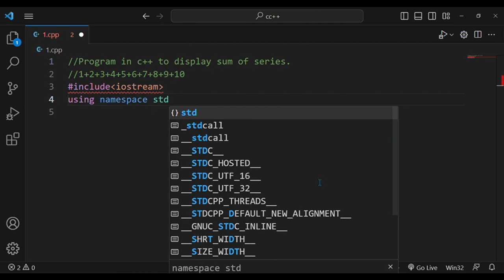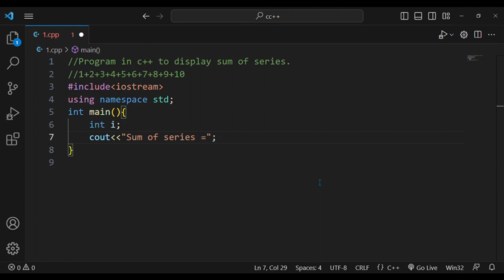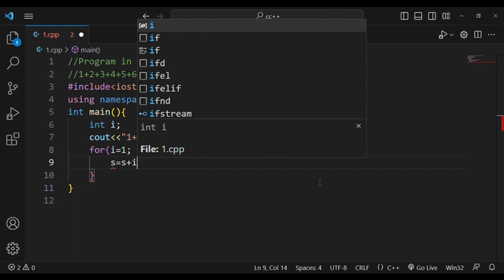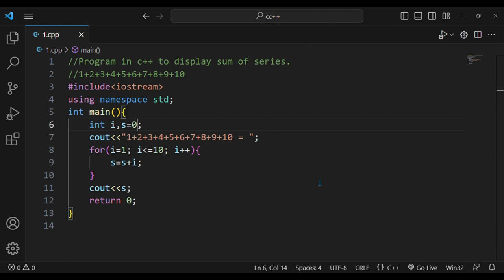#7. Program in c++ to display sum of series.//1+2+3+4+5+6+7+8+9+10.👆with source code.